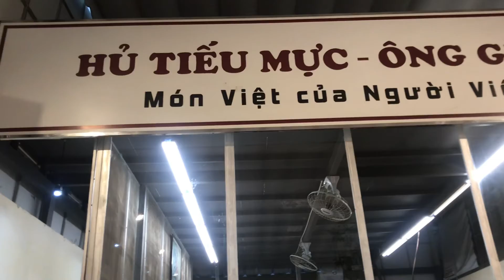Hủ Tíu Mực Ông Già Cali .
Sáng nay mình đến số 41 đường số 4 KDC Trung Sơn, để ăn tô hủ tíu mực và tôm giá 77k,Tô này gồm có : Tôm, mực, thịt bầm và trứng cút, nếu tô 59k thì không có tôm, nước lèo ngon nhưng hơi mặn một chút nên mình phải kêu trụng rau tần ô để ăn chung. Quán bán từ 7 giờ đến 22 giờ. Mình ăn hủ tíu mực nhiều quán đều thấy có thịt bầm xay hơi nhuyễn, tôm, mực, trứng cút hơi nhiều, có quán còn có còi sò điệp, toàn là thập toàn đại bổ, nên ai ăn tô này là chắc chắn bà hàng xóm sẽ khen kkk.

Cà Phê Của Tôi.

Hôm qua mình uống cà phê Lối Xưa, khi về thì thấy quán cà phê Của Tôi kế bên rất đông khách, nên hôm nay mình đến để uống thử ly cà phê đen nóng giá là 20k, ly này uống cũng giống như bên quán cà phê Lối Xưa, nhưng rẻ hơn 3k. Quán bán từ 7 giờ đến 17 giờ, ở số 8 đường số 6 KDC Trung Sơn. Quán trang trí đơn giản, có nhạc, chủ quán pha cà phê cho khách, không thuê nhân viên vì không ai pha vừa ý. Khi về lúc 7 giờ30 mình thấy quán cà phê Lối Xưa có được 5 chiếc xe dựng trước quán, thì ra khách bên đây uống cà phê trễ một chút .